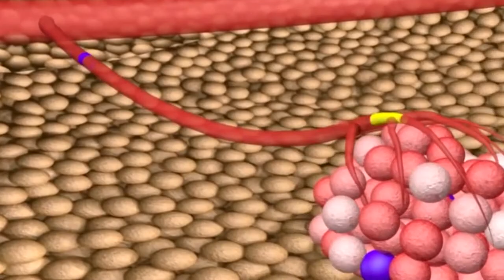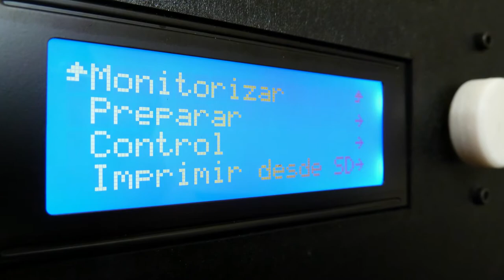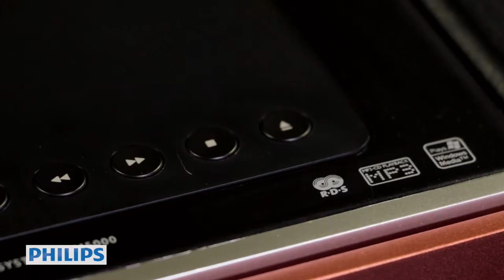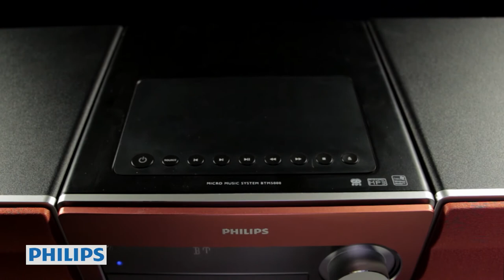Vacuna de resistencia al cáncer, Gran colisionador de hadrones y Porno por venganza - OMG! Express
[00:14] La científica venezolana Beatriz Carreño creó un solución que ayuda a mejorar la respuesta del sistema inmune humano ante el cáncer.

[00:47] El pasado 5 de abril, el más poderoso acelerador de partículas del mundo, volvió a funcionar después de dos años.

[01:18] Investigadores de la Universidad Nacional de La Plata en Argentina crearon un prototipo funcional de prótesis de rodilla y pie flexible a través de una impresora 3D.

[01:51] El ‘porno por venganza’ se ha convertido en uno de los delitos que más está siendo perseguido por las distintas policías.

[02:39] Conoce un nuevo producto de Philips